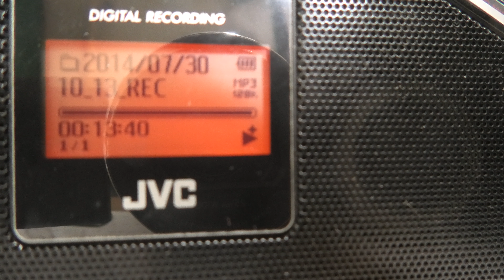SECRET MULTI DIMENSIONAL SHRED GUITAR GOD 2024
leave me alone!!! This is a SECRET!!! You humans are not suppose to discover this secret guitar style. So go on! GET LOST!!!